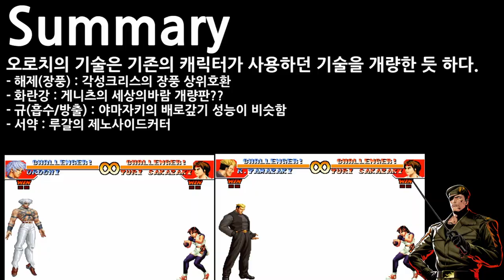KOF97 오로치의 기술과 모티브로 보이는 기술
야마자키의 배로갚기를 모티브로 만든 듯한 기술의 성능이 미묘한게
야마자키가 오로치의 부활에 관심이 없는 스토리랑 연관이 있는건가?? 까지는 모르겠습니다.

00:00 intro 오로치의 기술1
01:00 오로치의 기술2
01:27 기술3
02:41 기술4
03:21 기술5
03:28 초필살기1
04:34 초필살기2
06:25 Outro